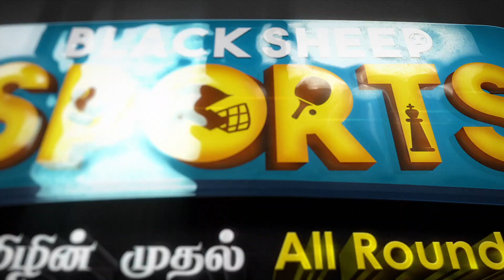Facts About Kapil Dev | 83 Movie Special | Factu Factu Factu | Blacksheep Sports